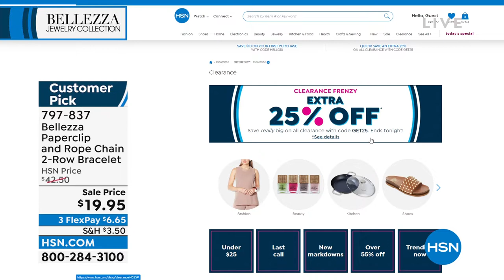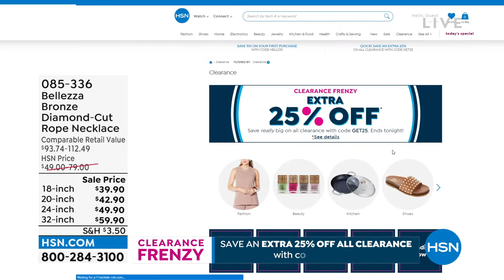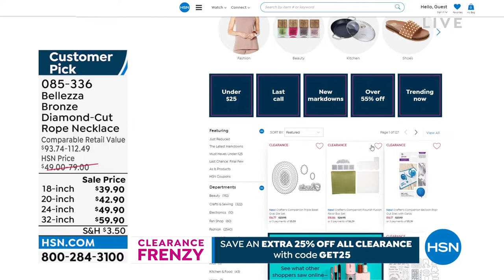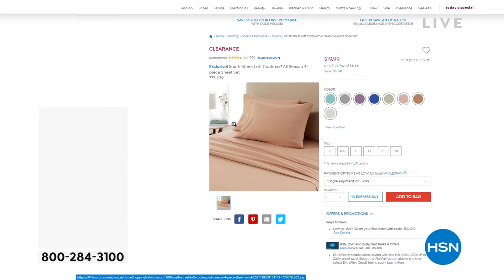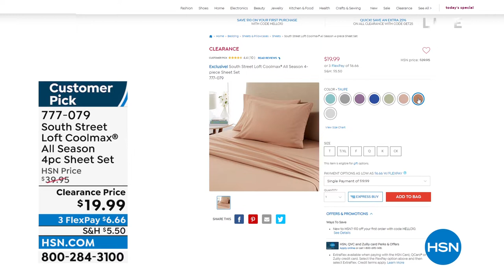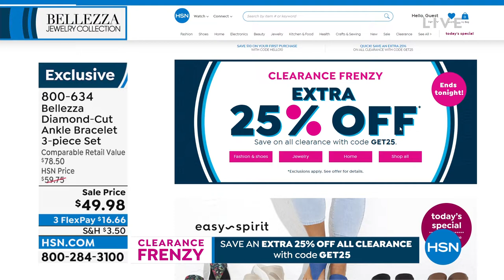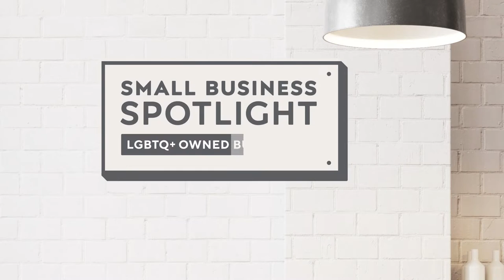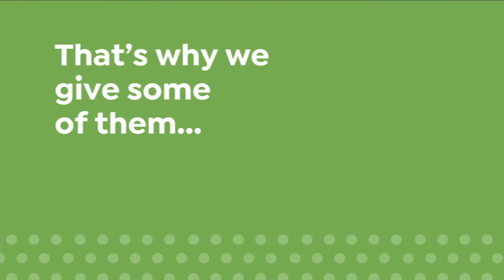HSN | Bellezza Jewelry Collection 06.16.2022 - 02 PM